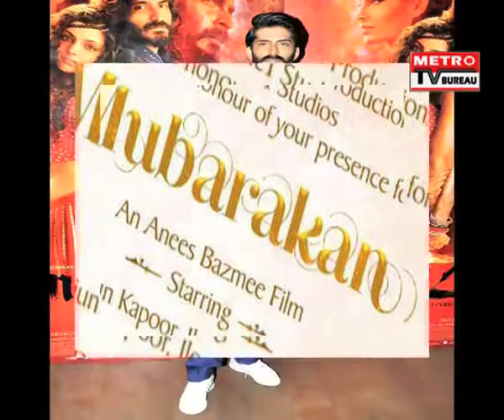anil kapoor will work with his son harshvardhan kapoor in this biopic